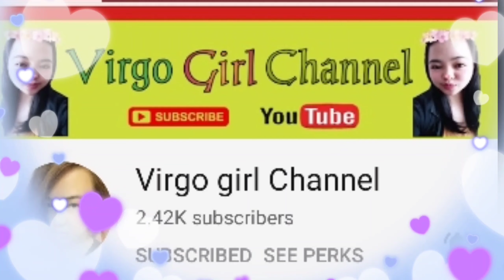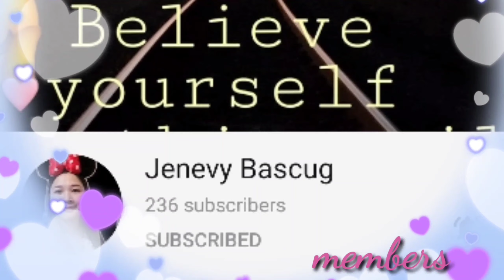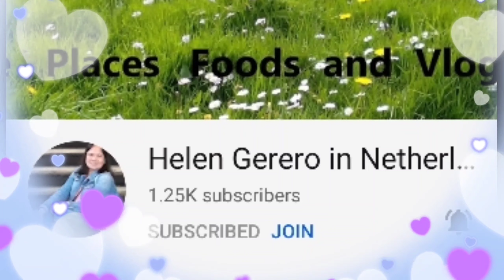BUHAY OFW ✈️ Life's in Malaysia part 2✈️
Ganito ang buhay ko dito.paulit ulit na trabaho.kung minsan nakakasawa na.pero kailangan mong gawin,para sa nag iisang Mahal mo SA buhay.sabi sakin mag alaga Ng Nanay tatlong buwan Lang daw.anim na taon na andito pa din ako.ganon Pala sila mag bilang.yung tatlong taon forever 😮so may forever Pala ako hahaha😸😸😸:-D